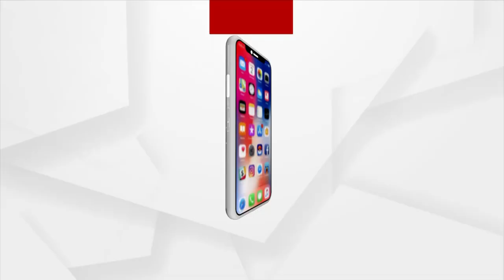Headlines @ 7 Pm | 4 Feb 2023 | Argus News